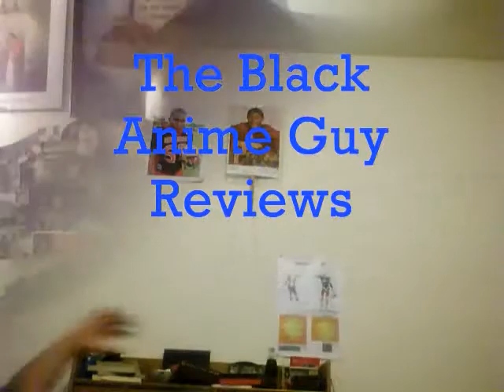Paul Movie Review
The Black Anime Guy kicks off spring break by watching the latest Simon Pegg and Nick Frost comedy, Paul. enjoy :)